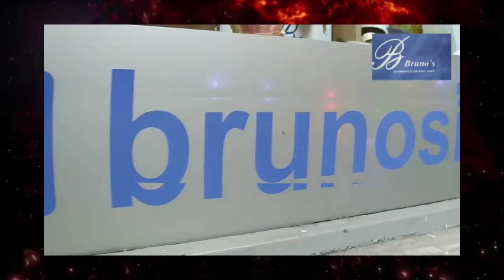SOY DE NEWELLS /capitulo 20 / temporada 1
conduccion : MANU MARTINO